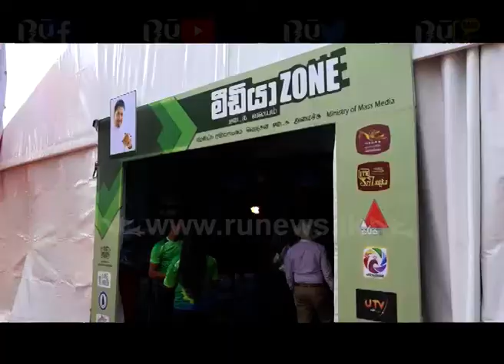Enterprise Sri Lanka 2nd exhibition in Anuradhapura | Ru News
එන්ටර්ප්‍රයිස් ශ්‍රී ලංකා 2 වැනි ප්‍රදර්ශනය අද(24) අනුරාධපුරයෙන්
Follow on: